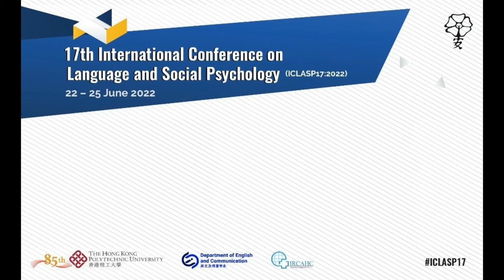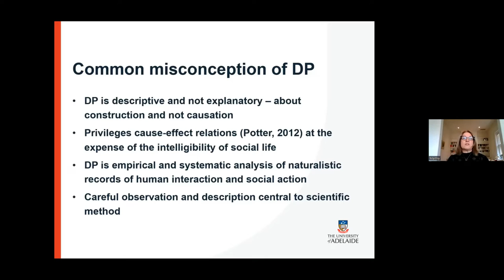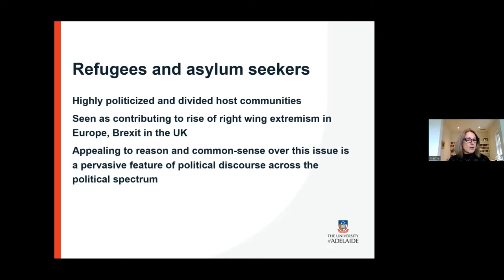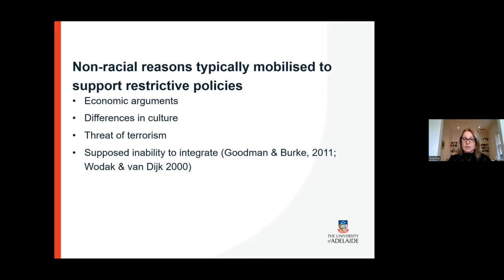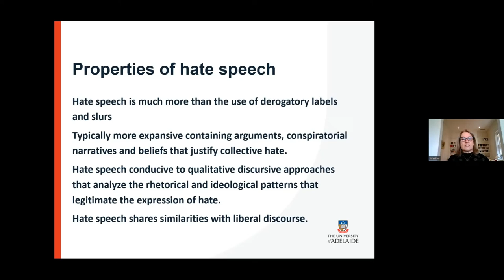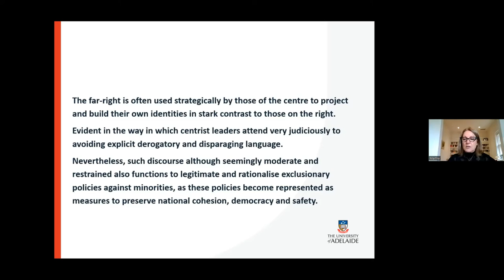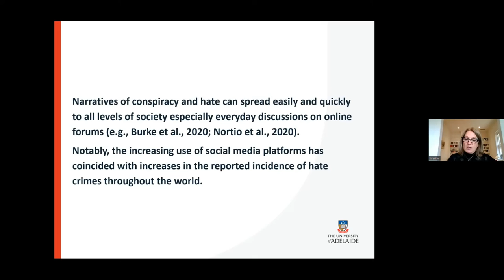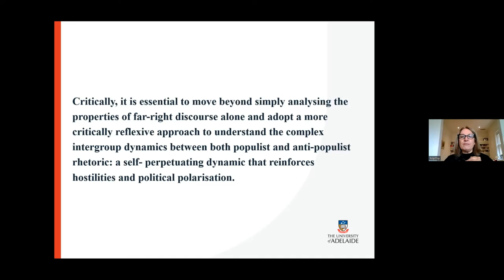ICLASP17 - Keynote Speech by Professor Martha Augoustinos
Title: The discursive turn in psychology: What have we learned?

Speaker: Professor Martha Augoustinos, University of Adelaide, and University of South Australia, Australia

This keynote address reflected on the last 30 years of discursive research in psychology and the new ways of understanding language it has introduced to social psychology. Specifically, Prof. Martha Augoustinos focused on the impact it has had in understanding core concepts in the field, leading to a ‘quiet revolution’ that has challenged the primacy of cognitive-perceptual models of human sense-making in psychology.

Prof. Augoustinos argued that discursive psychology’s epistemological approach to language – as a tool-kit of social practices deployed flexibly and rhetorically for interaction – is central to understanding the ‘unceasing babble’ we are growing accustomed to in the age of social media and instantaneous communication. Increasing interest in everyday talk-in-interaction is vital if we are to understand recent social phenomena such as the rise of right-wing extremism, conspiracy theories, and the mistrust of science.

The International Conference on Language and Social Psychology (ICLASP) was a biannual conference of the International Association of Language and Social Psychology (IALSP). ICLASP17 was jointly hosted by the Department of English and Communication, and the International Research Centre for the Advancement of Health Communication, The Hong Kong Polytechnic University. The conference was held online between 22 to 25 June 2022.